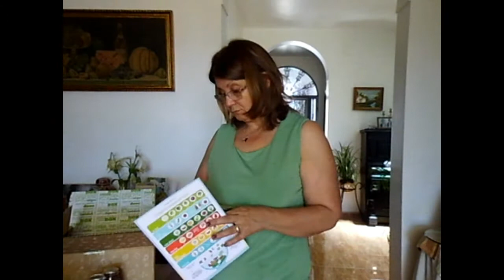Vlog#59 ,, caja degustabox Julio, compras, descoso vestido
Si queréis saber lo que cuento en este vlog. no dejéis de verlo!!